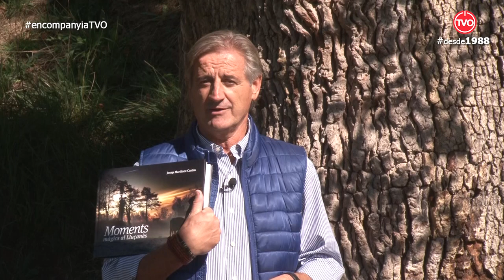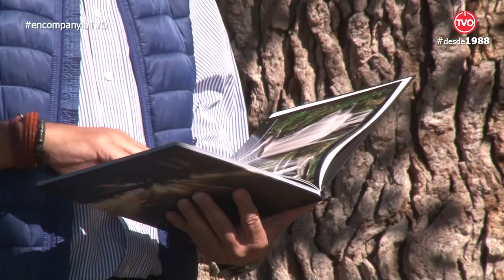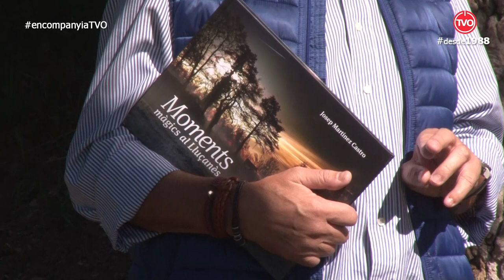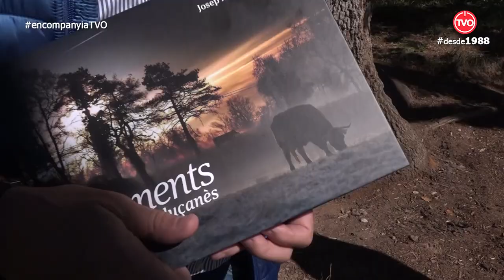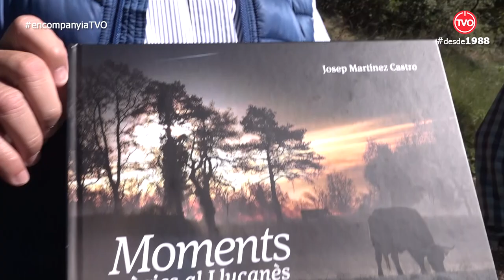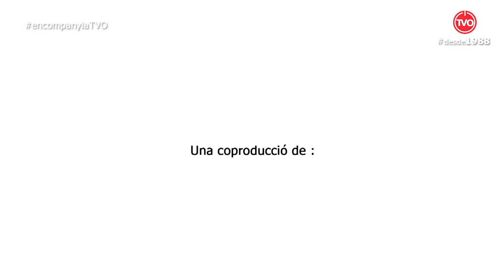En Companyia: Josep Martínez Castro